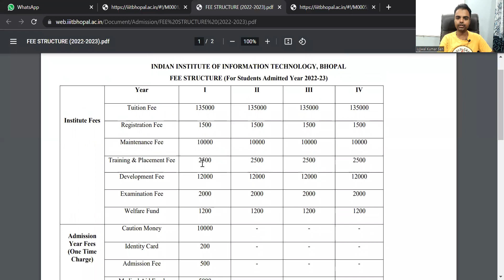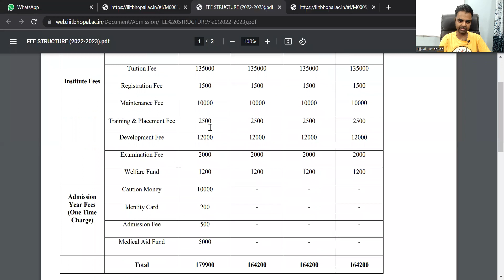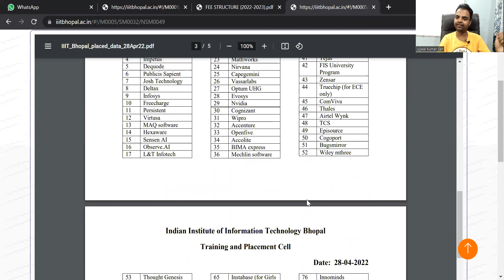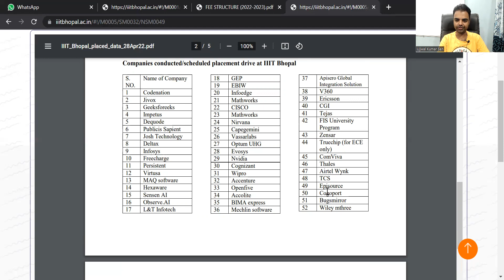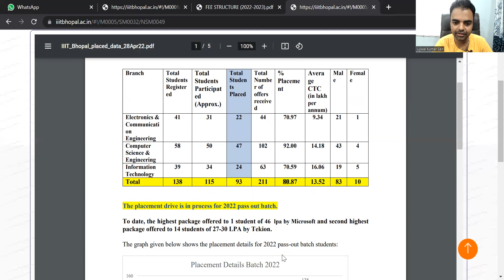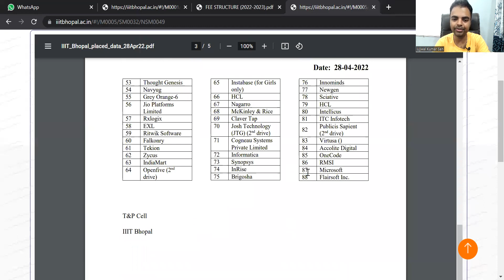IIIT Bhopal Review- Average Package, Fees, Best Engineering College for IT Branch in India